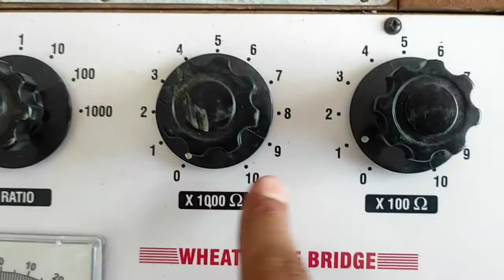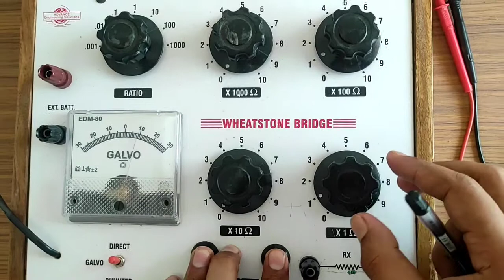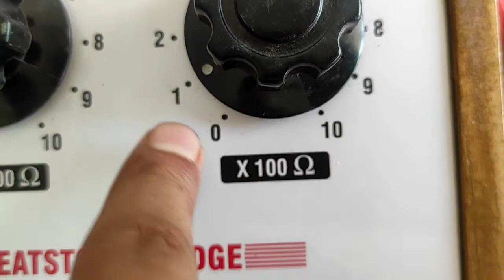Measurement of Medium Resistance using the Wheatstone Bridge in EIM Lab by Mr. Ravi Prakash Arya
Measurement of Medium Resistance using the Wheatstone Bridge in EIM Lab by Mr. Ravi Prakash Arya, Lab Assistant, Dept. of EEE, LNJPIT, Chapra